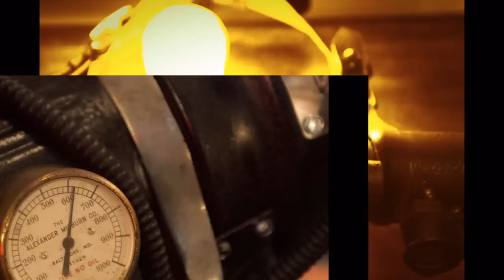Trundle Manor and Mattress Factory